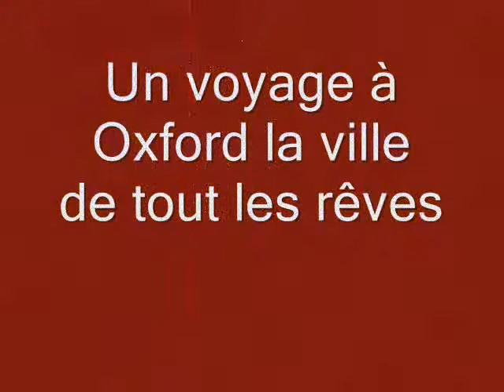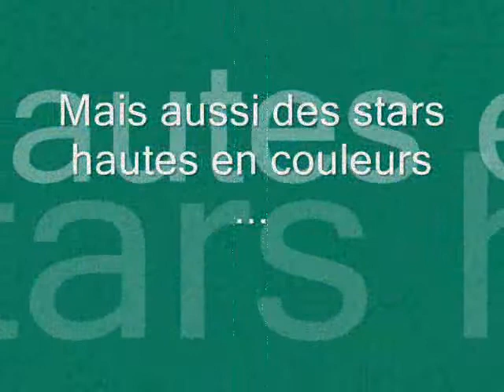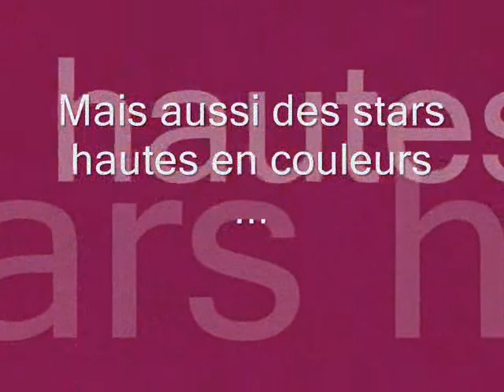Un voyage inoubliable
Un voyage en Angleterre avec des potes de mon frère